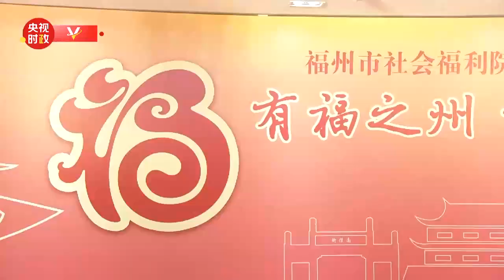习近平视频连线社会福利院：一定要让老人们有个幸福的晚年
中华民族传统节日春节即将到来之际，中共中央总书记、国家主席、中央军委主席习近平通过视频连线看望慰问基层干部群众，向全国各族人民致以新春的美好祝福，祝各族人民身体健康、阖家幸福、事业进步、兔年吉祥！祝愿伟大祖国繁荣昌盛，国泰民安！